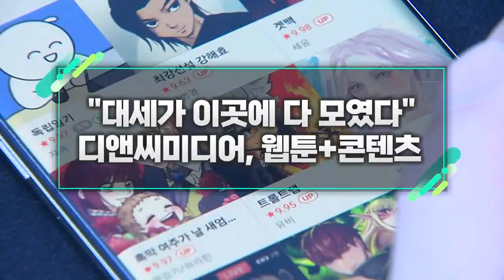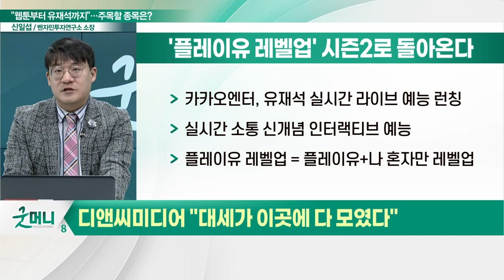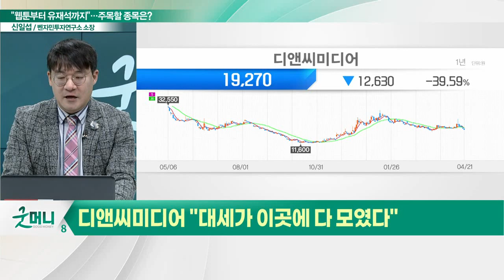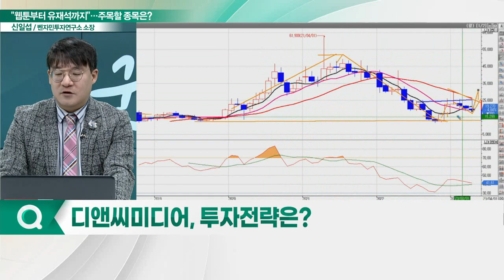디앤씨미디어(263720), 웹툰+콘텐츠... "대세가 이곳에 다 모였다"_신소장의 시그널 (20230424)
디앤씨미디어(263720) "대세가 이곳에 다 모였다"
- 아마존 이어 애플도 웹툰시장 참전
- 한국 웹툰 제작사로부터 작품 공급
- '플레이유 레벨업' 시즌2로 돌아온다